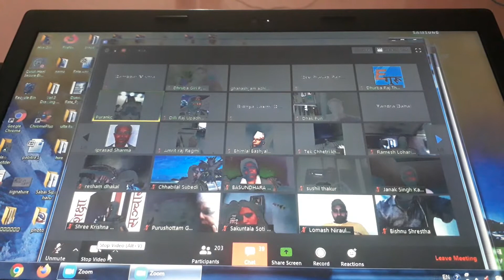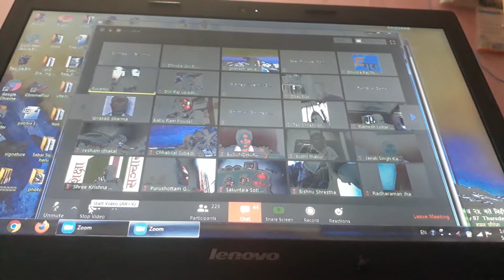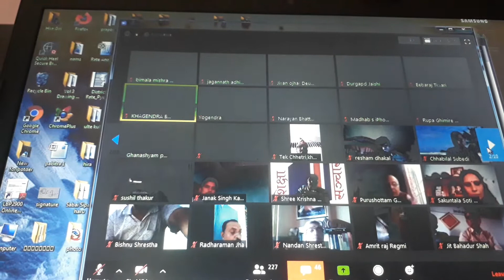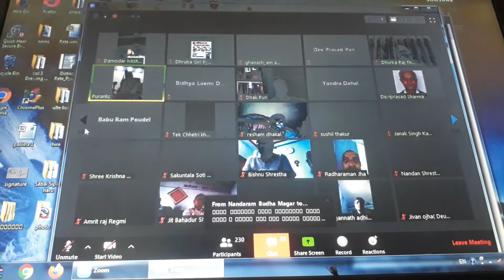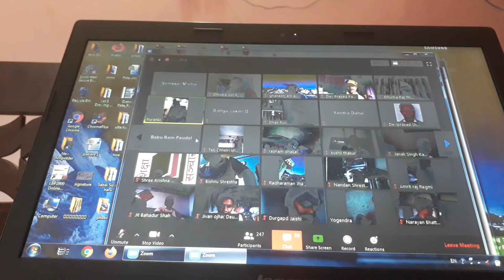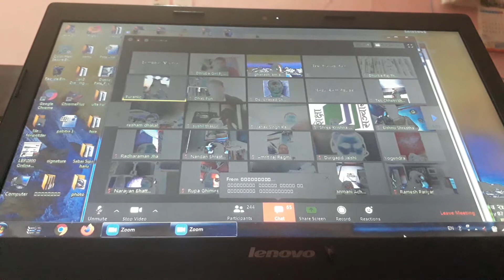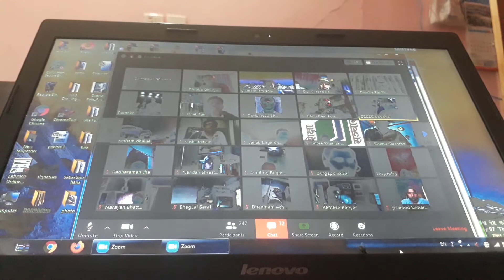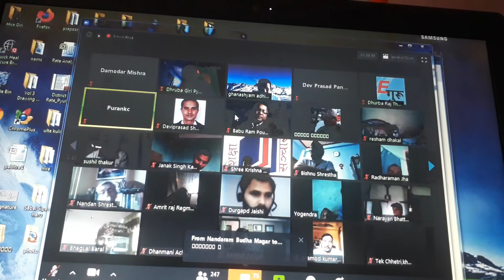7 May 2020